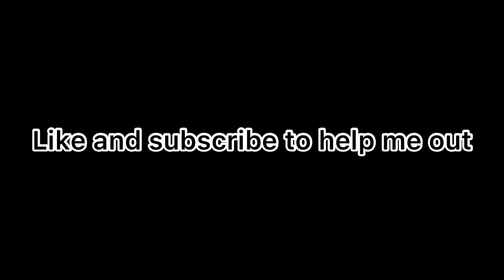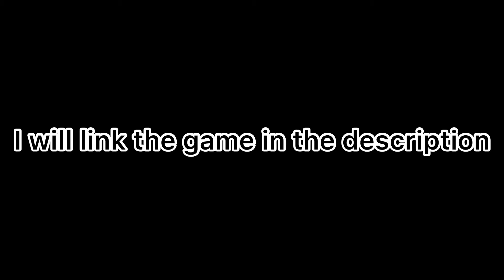New Arsenal Type Game In The Making! - Artillery (Beta) - Roblox